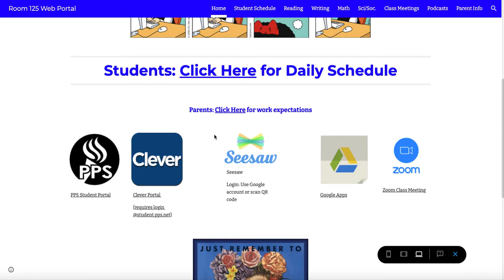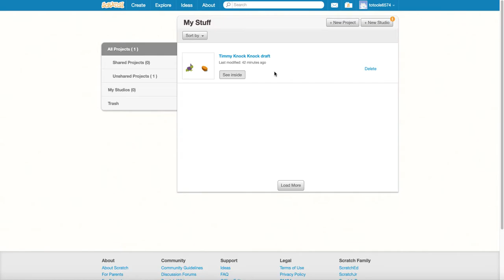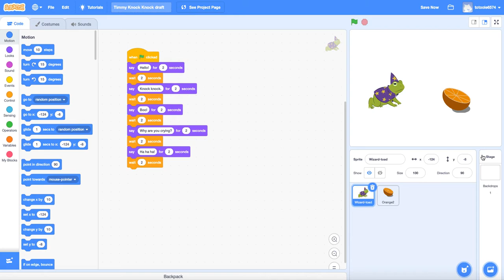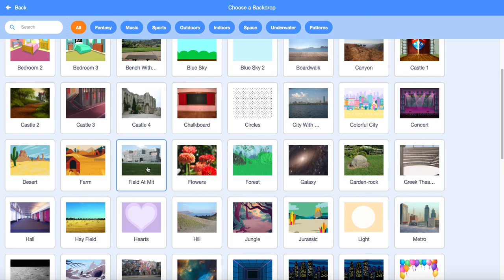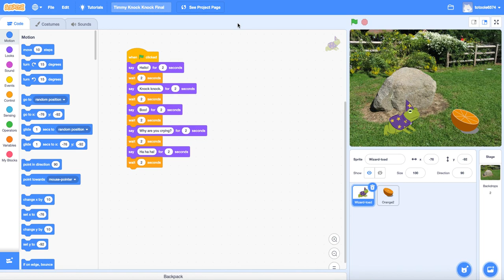Scratch School 1 2 Knock Knock Joke Part 3